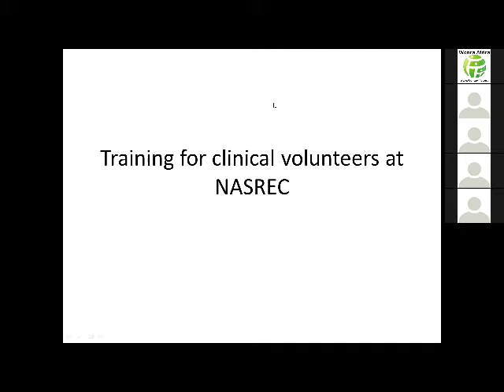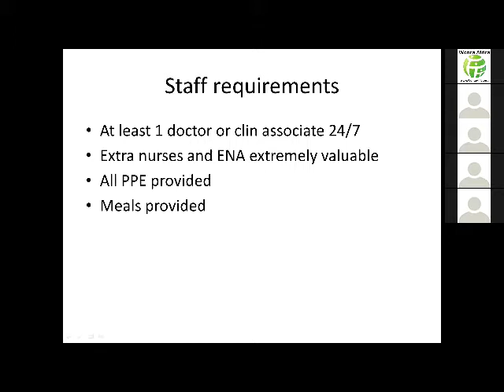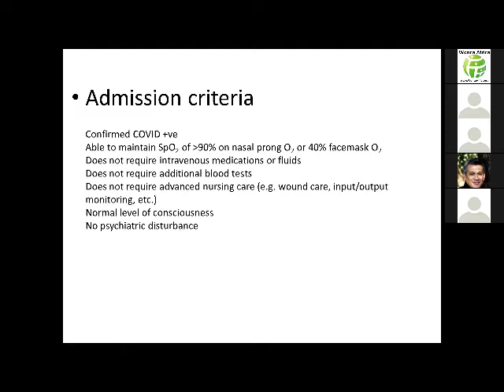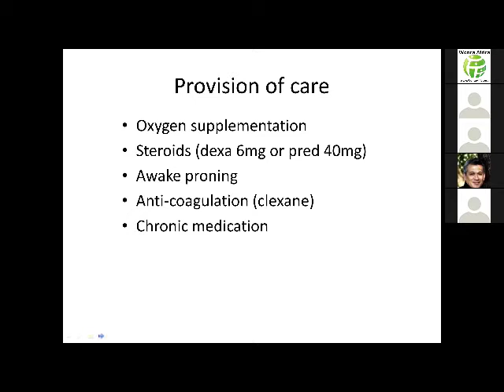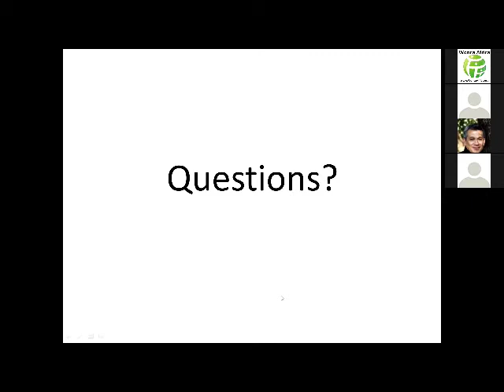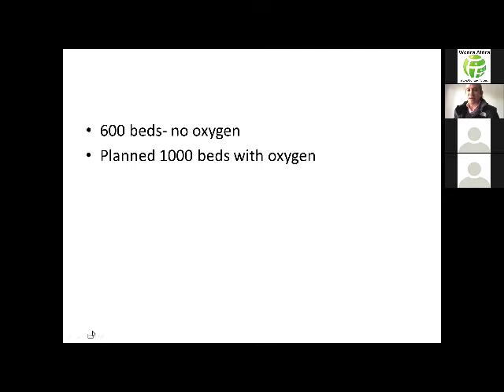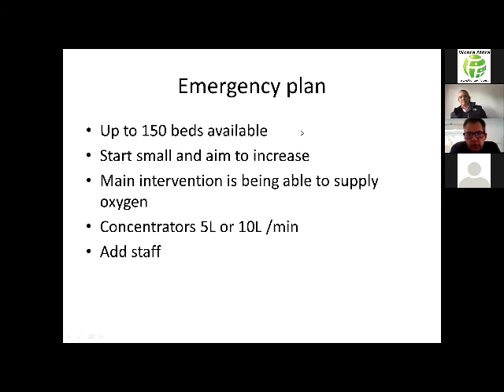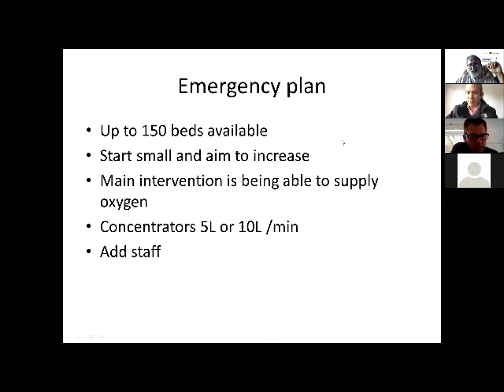NASREC Training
Dr. Tom Boyles provides clinical training to volunteers joining the NASREC Field Hospital in Johannesburg